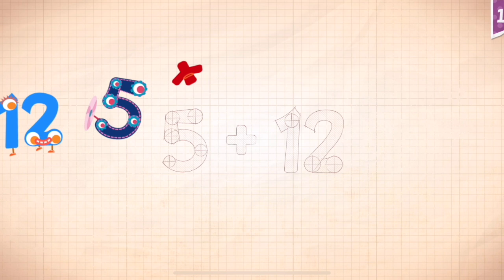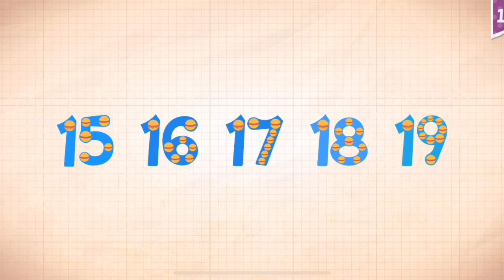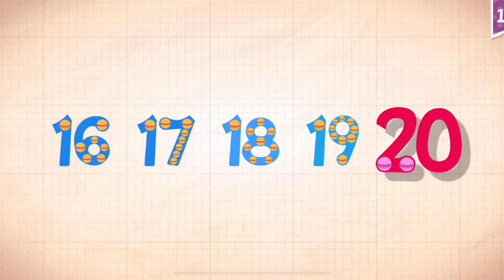Endless Numbers Learn To Count 1 to 10 Best App For Kids Count 1 to 50